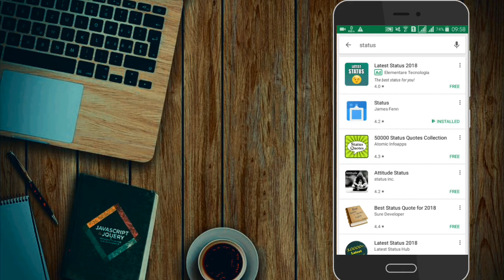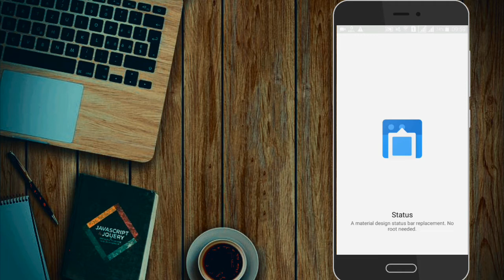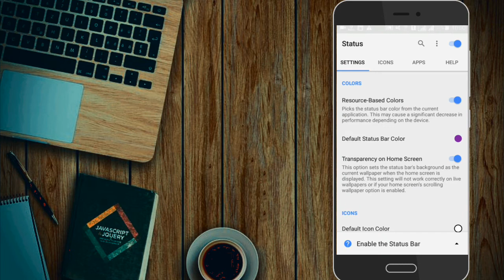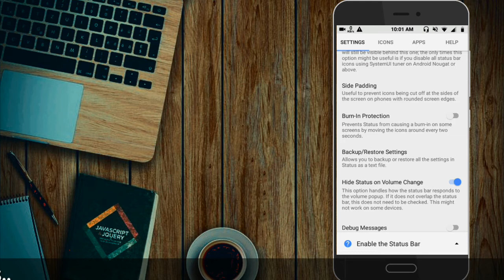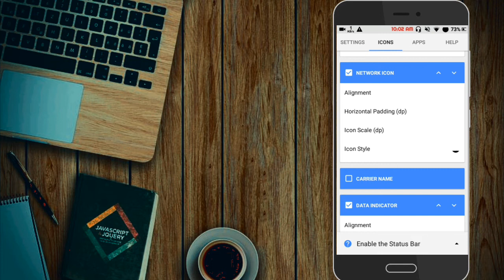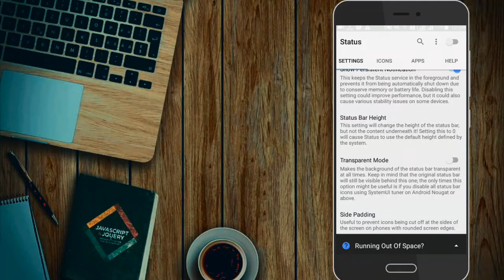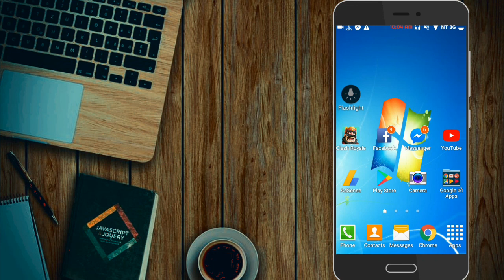How To Change Transparent Android Status Bar (No Root || Free)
Change the status bar of your android phone like a pro. Make the status bar transparent, change its color, various icon styles and their alignments very easily on your Android device without root. Customize your android device and make it look more eye-catchy.

- Dinesh Bala